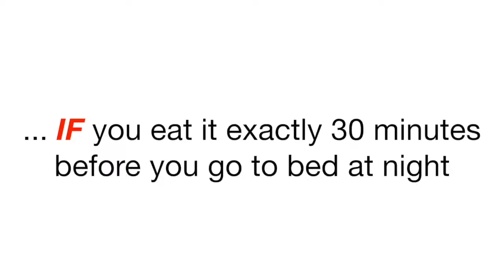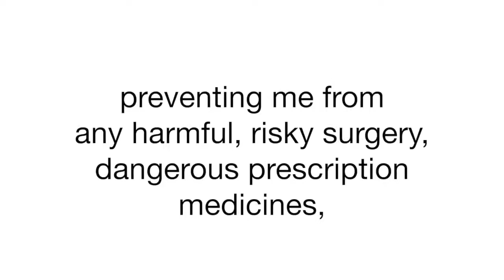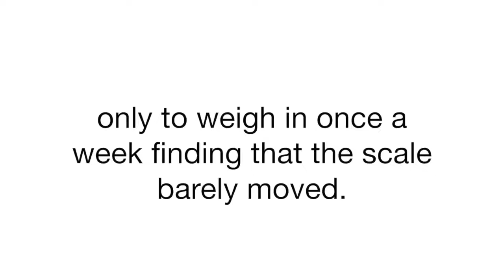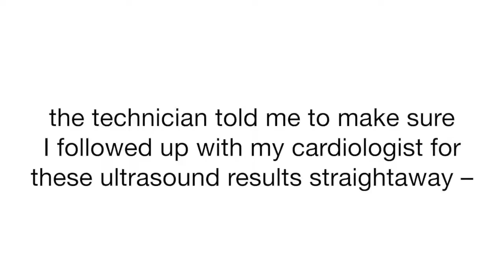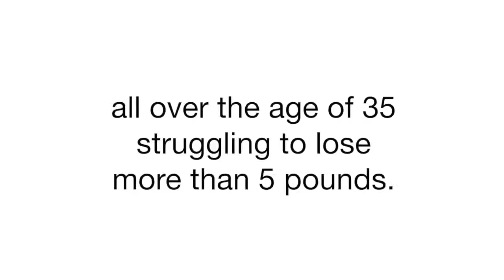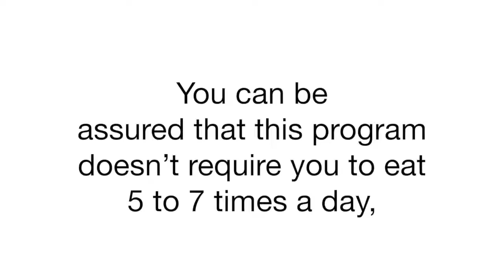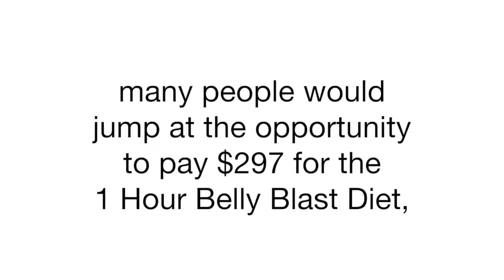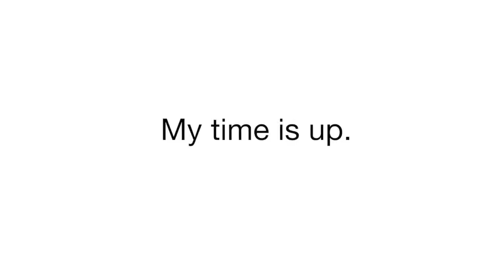lose belly || fat women || health and fitness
1 Hour Belly Blast Diet Lose Your Weight in Hours

1 Hour Belly Blast Diet Review - DISCOUNT PAGE→
Dan Long 1 Hour Belly Blast Diet, does it work? is 1 Hour Belly Blast Diet an overhyped product?

Most accepted statistics show that approximately 50 million people each year go on a diet. While that number at first blush seems astounding, most “experts” agree that this is just a fraction of the actual number of people who are trying to implement some type of method for controlling their weight through their eating plan. The 50 million may just be indicative of those who will freely admit it. The diet, health and wellness industry isn’t a multi-billion dollar cash cow on accident.

As someone who spent over 20 years in the uncomfortable zone between baby fat and “Good Lord we’re going to have to bury him in a piano crate” before finally getting serious about saving my own life, it’s safe to say I tried nearly every “diet plan” that hit the market. And, if I didn’t try it myself, I certainly got a front row seat to watch my Mom give it a whirl. Atkins, South Beach, Grapefruit, Deal-A-Meal… you name it…. it probably was at some point near religion at our place.

→The Fat Busters: Turkey, eggs and lean meats — This covers a lot of ground. Basically stay away from cured or real salty meats, otherwise, you’re pretty free to go Walnuts and other nuts — Just go unsalted. Though even a pinch of salt is OK. Yogurt or other dairy — Dairy has become the enemy of many diets, not here. Dairy is fine, just make good choices. Beans, peanuts and other legumes — Fill you up… and fill you with protein.

→The Health Boosters: Raspberries and other berries — Delicious Oranges, apples and other fruits — Wait, what? Fruit has become an enemy on many diets because of the natural sugar. Spinach and other green veggies — No brainer Whole grain breads, cereals, and oatmeals — Carbs!!! Nothing wrong with good carbs people. Shake the white bread for real whole grain bread.

Humus and carrots. Yogurt and berries. A lean roast beef sandwich with veggies on good bread. Just try to get at least two in everything you eat. Simple.

The only other real food related tidbit is more common sense. Don’t drink your calories. Load up on water. Limit sugary drinks. And try to keep alcohol consumption to two or three drinks per week.

→1 Hour Belly Blast Diet Progress:

After a week on 1 Hour Belly Blast Diet, I have to say, I feel great! There are days where I’m pretty hungry by 11a (especially on days I have a long run), but, for the most part, I’ve not been tempted to eat outside of my window. I feel strong. I feel sharp. I feel like I’m sleeping a little bit better and definitely more. In the past, even a healthy snack too close to bedtime could cause a little restlessness. With my eating done before 7p, by the time I’m feeling tired, I’m ready to crash out.

As of this morning, I’d lost 4.6 pound after a week. That first week is always a bit of an inflated number because you drop a lot of water, but losing any weight while never being hungry during the week is a major plus to me. Yes, I’m running over 20 miles and cross-training during the week, so your mileage certainly may vary, but I will say, without exposing her details, The Wife is doing this test with me and she’s doing it with just the 8-10 minutes of exercise per day and she is seeing results as well. (Maybe I’ll update you on her story too if she signs the release).

weight loss
lose weight
diet
diet plans
lose belly fat women
belly fat
weight loss meal plan
diets